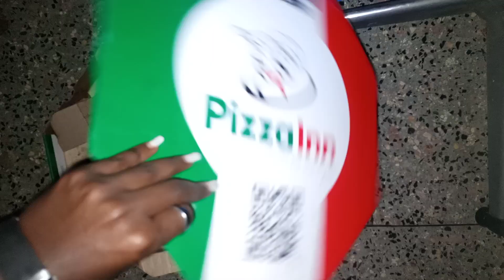where the puzzles started (2)